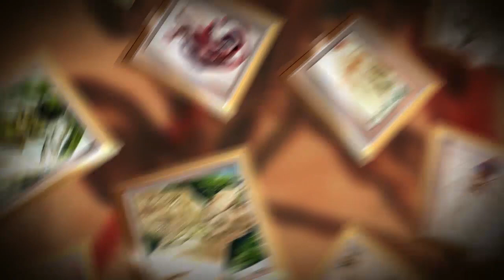dalí-divinacomedia-min.mp4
El Museo para la Identidad Nacional y la Fundación Universitaria Iberoamericana, FUNIBER presentan en Honduras:  LA DIVINA COMEDIA ILUSTRADA POR  DALÍ.

La colección compuesta de 100 piezas impresas en papel sobre madera  han sido expuestas en muchos países del mundo siempre con gran éxito de público y de la crítica.

Con motivo de los 700 años del nacimiento del escritor italiano Dante Alighieri,  autor de la Divina Comedia, el gobierno de Italia encarga a Salvador Dalí una serie de acuarelas para ilustrar el inmortal poema de Dante.

La noticia trascendió y causó polémica por no tratarse de un artista italiano el encargado de ilustrarla; sin embargo la obra se editó en Italia y las 100 acuarelas sufrieron un proceso de impresión en tablas de madera conocido como xilografía gracias a la cual podemos apreciar la fuerza de las imágenes y la precisión del dibujo del genial Salvador Dalí.